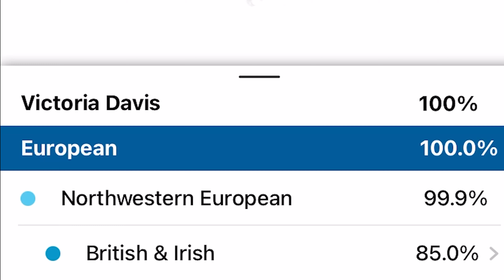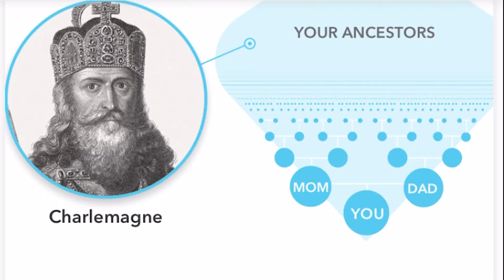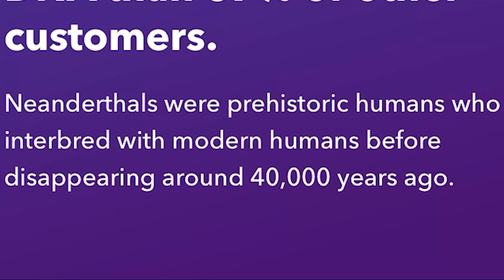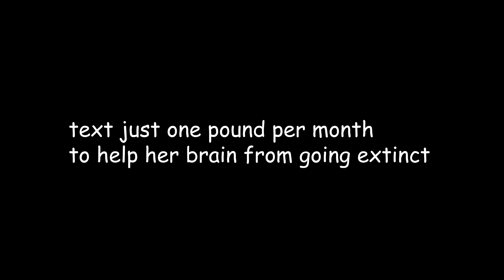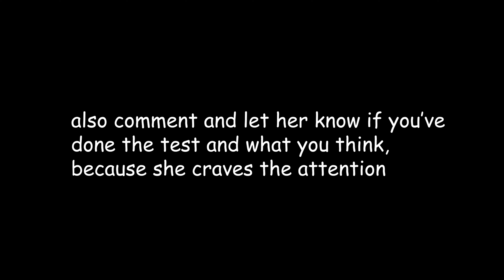DNA TEST RESULTS ARE IN..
Turns out, my DNA is about as exciting as a bag of flour.